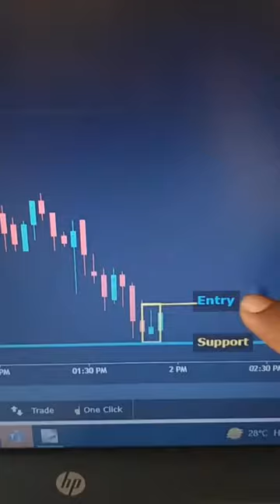Hammer pattern Strategy...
hammer pattern stocks
hammer pattern indicates
hammer pattern stocks chartink
hammer pattern bearish
hammer pattern at top
hammer strategy
pattern harmonic
butterfly harmonic pattern rules
bullish hammer pattern chartink
hammer pattern chartink
hammer pattern in chart
hammer pattern chartink daily
hammer pattern in daily chart
hammer pattern in downtrend
hammer pattern in downtrend chartink
hammer pattern in share market
harmonic pattern strategy
fibonacci harmonic patterns pdf
harmonic pattern trading strategy pdf
what is hammer pattern
hammer pattern in stocks
hammer pattern red
learn harmonic patterns
m pattern strategy
hammer pattern means
pattern harmonic trading
hammer pattern stocks today
types of hammer pattern
hammer pattern in uptrend
upper hammer
u pattern chart
upper hammer candle
v-shaped pattern trading
v pattern chart
v pattern trading
w pattern trading strategy
z pattern hackerrank solution
z pattern trading
5-0 pattern harmonic
harmonic pattern target
2 hammer candlestick
2 hammer
three hammer candlestick pattern
4 hammer
5 patterns
7 strategies for wealth and happiness pdf
7 strategies for wealth & happiness
7 strategies for wealth and happiness summary
8 pattern
pattern 9